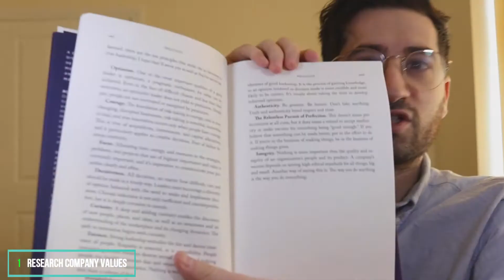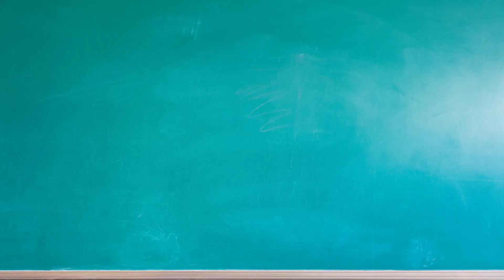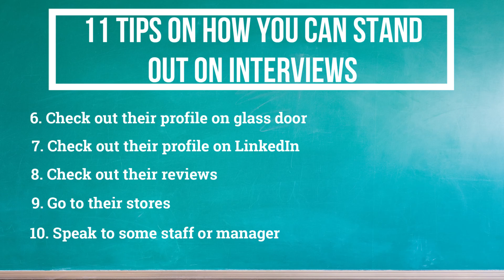How You Can STAND OUT At Interviews - 11 Tips | From Interviewing Expert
Interview tips - How you can stand out at interviews

How You Can STAND OUT At Interviews - 11 Tips | From Interviewing Expert | Interview Skills

Knowledge is Power, and Progress is Everything.

Video Description:
In this video I help you to learn more about the core skills needed to interview well. Make sure to watch the whole video, as I go through 11 Tips to develop to become the best interviewee you can be.

As a freelancer I've probably attended over 100 interviews, maybe as many as 300+ interviews. And I've learned from interview experience. In this video I show you how to do well at interview, and get offered the job, whether it is permanent or freelancing.

If you’re looking to freelance from home, freelance on the side, or freelance part time. Whichever type of freelancing you want to do, consider watching my other videos.✅

Or to remember more, re-watch and write notes on what you can learn. This helps to learn faster.✅

✅ 10+ Years freelancer experience.✅

(For coaching just put ‘coaching’ in the subject line)

I have been freelancing on and off for over 10+ Years! Packing all these into my channel and tips for you guys in my videos. Check more out here: